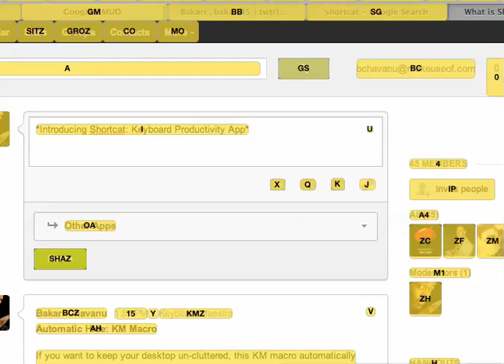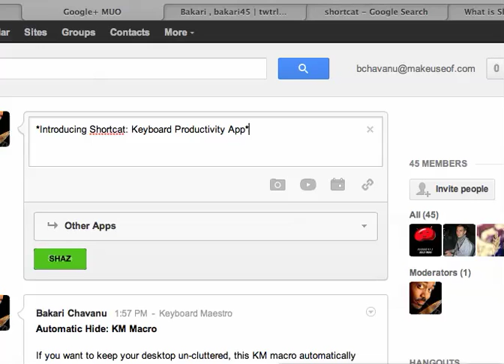Introducing Shortcat: the Keyboard Productivity App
This is app enable you to activate clickable elements of the frontmost window on your Mac. It saves you from constantly having to move your hand back and forth from the keyboard to your trackpad or mouse.